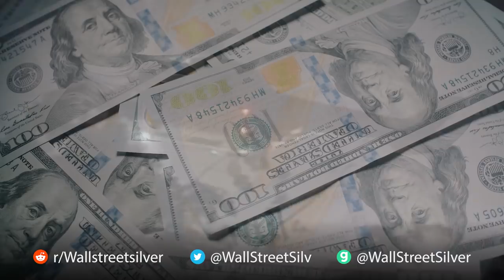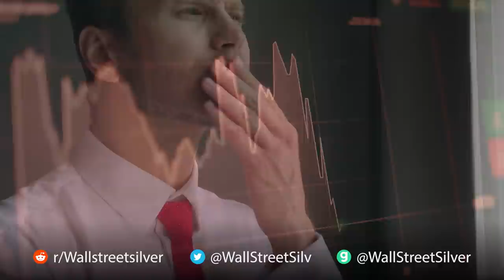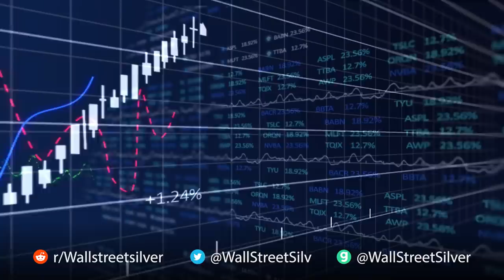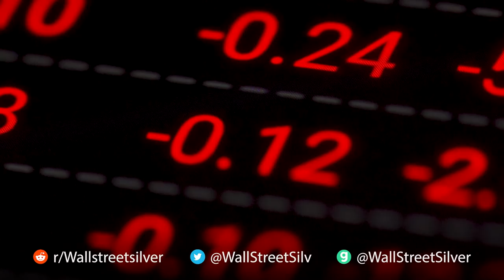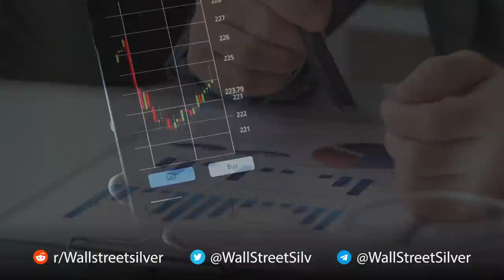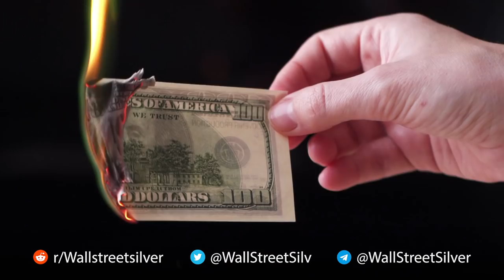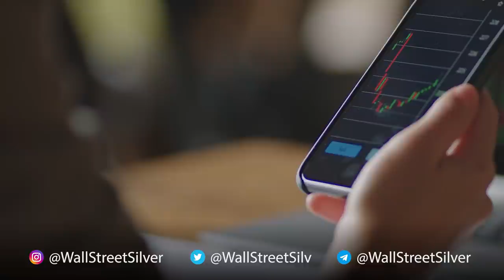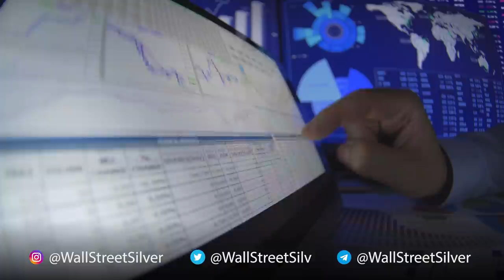History repeats itself. Charlie Munger explains the consequences of huge inflation.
Charlie Munger talks about the rising inflation and money printing occurring in the United States. Additionally, he explains what's the best strategy to fight inflation.